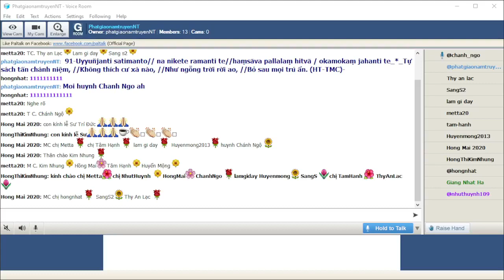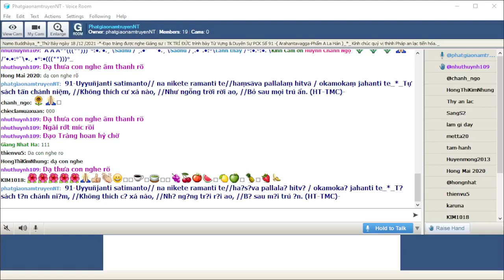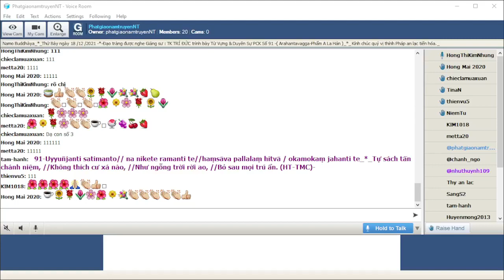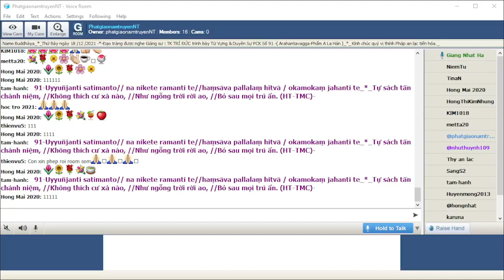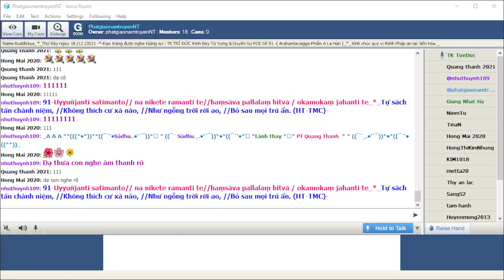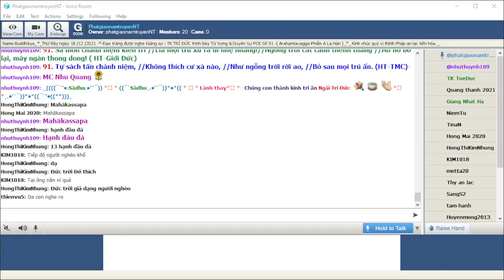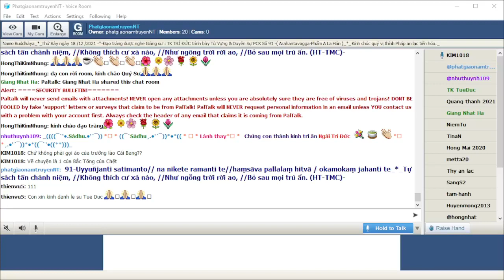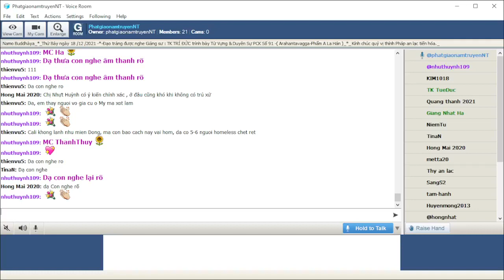18-12-2021_Room PhatgiaonamtruyenNT Thứ Bảy. Ngài Trí Đức giảng Pháp Cú Kinh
PhatgiaonamtruyenNT Thứ Bảy Dec 18-2021.Ngài Trí Đức giảng lại từ vựng,ý nghĩa & duyên sự Pháp Cú Kinh Số 092.--*--*---*-*--*-- -*